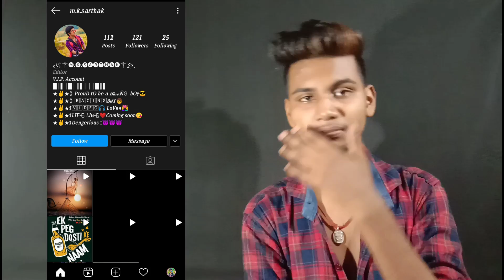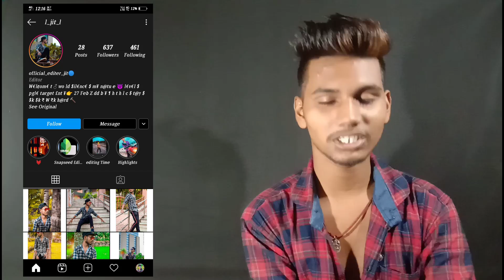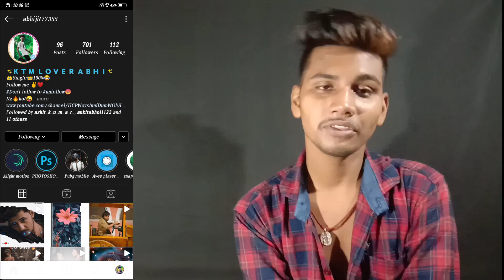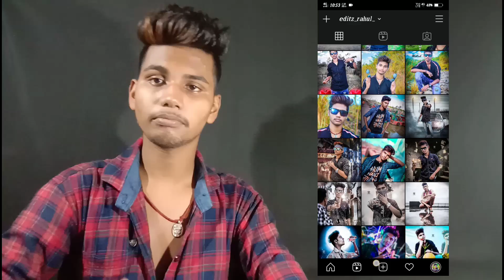Salipur Photo Editing competition (Part-1) || Editzrahul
Salipur Photo Editing competition (Part-1)

Tushar-ishq killer gudu
Pupun-Lover boy pupun
Jyoti-jyotis creation & edits
Pramod-jit
Sarthak-M.K.sarthak
Abhijit-abhijit55377

✅ Download Apps ⤵

Your Queries..
remove bg8
PicsArt 2020
PicsArt tricks
cb editing
color editing